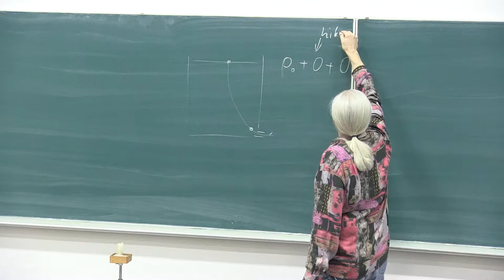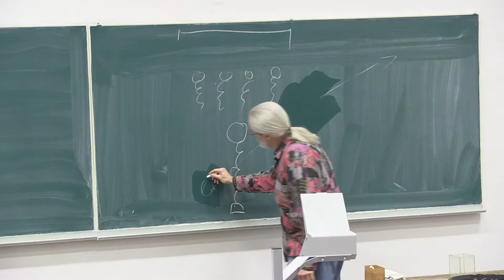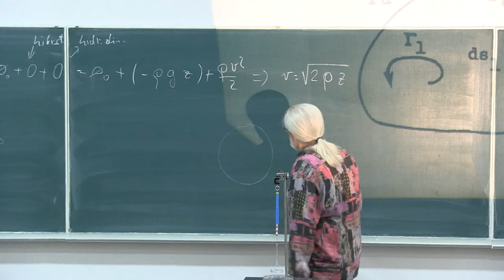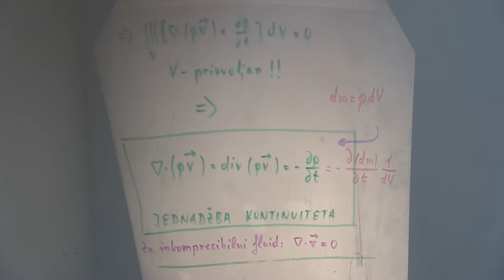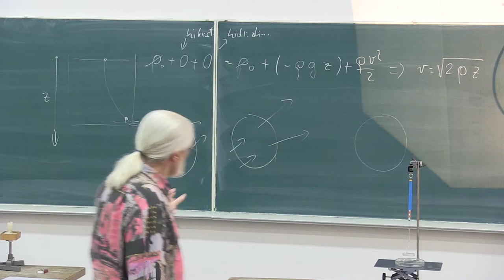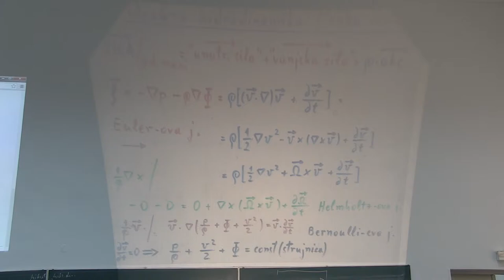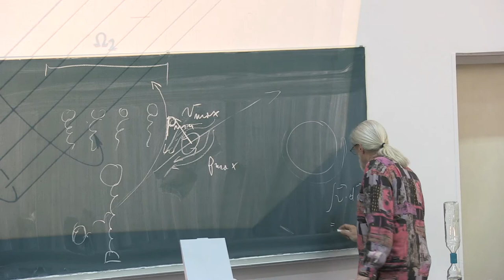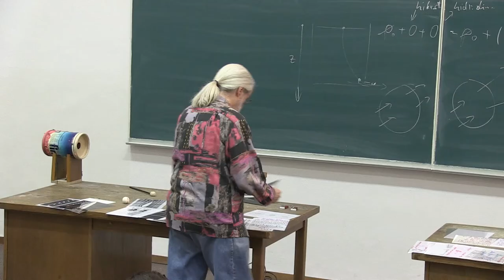Prof. Mladen Pavicic, Predavanja iz fizike, 2014-9-1, Sveuciliste u Zagrebu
Predavanja iz fizike za studente 1. godine (2. semestar) sk. god. 2013/14 Gradjevinskog fakulteta Sveucilista u Zagrebu, Hrvatska (9. predavanje, 1. sat, MEHANIKA FLUIDA: TEORIJA: opca jednadzba kontinuiteta, divergencija, fizikalna interpretacija divergencije, krucijalna razlika izmedju cirkulacije fluida oko objekta i unutar fluida - primjena Stokes-vog teorema; cirkulacija u boci i oko lopte nasuprot cirkulacije u vorteksnim cilindrima i torusima; EKSPERIMENTI: cirkulacija vode oko zraka (vrtlog) u boci, magleni vorteksni torusi; FILMOVI: Carlos-ov "Magnus" gol). Predavac: Prof. Mladen Pavicic, redoviti profesor u trajnom zvanju, procelnik Katedre za fiziku. Lectures in Physics given (in Croatian) to students (1st year, 2nd term, year 2014) at the Faculty of Civil Engineering, University of Zagreb, Croatia (9th lecture, part 1, Fluid Mechanics). Lecturer: Prof. Mladen Pavicic, Full Professor, Head of the Physics Chair.